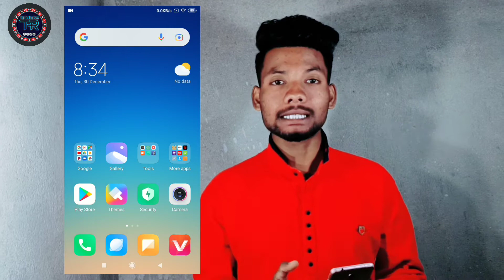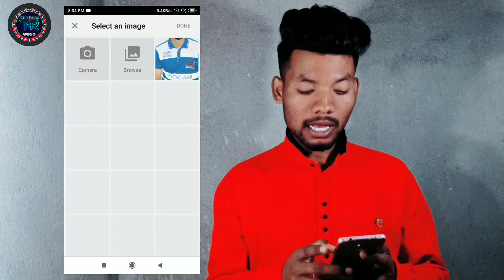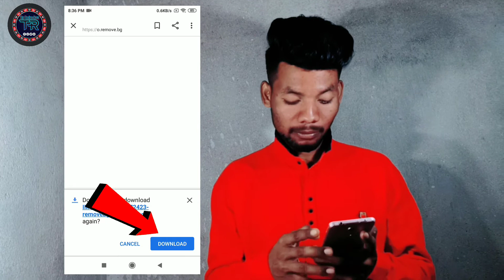How To Change Images Background|How To Change Photo Background|Photo Background Kaise Change Karen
Friends Aaj Ki Iss Video Mein Meine Apko Ye Bataya Hun Ki Aap Kaise Easy Se  Images ka Background Ko Change karenge / Photo Ka Background ko Remove Karenge Toh Full Complete Process.
I Hope Ki Iss Video Aapko Bahut Pasand Aayegi And Aap Easy Se Samajh Jayenge THANK YOU SO MUCH.

how to change images background
image ka background ko kaise change Karen
photo ka background kaise change Karen
photo background kaise hataye

Mein Use Karta Hun Video Banane keliye:-👇👇

My Laptop

My Mic

My Keyboard

My Mouse

My Android Phone

Rajendra Majhi
From-Nuapada Odisha India